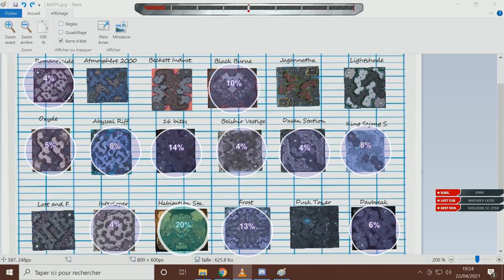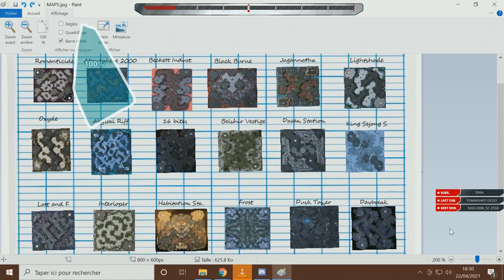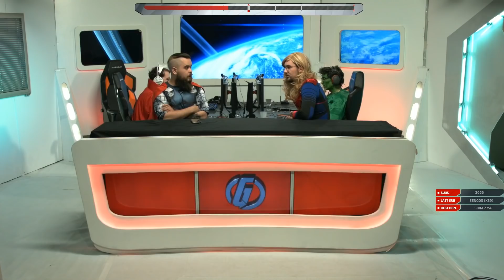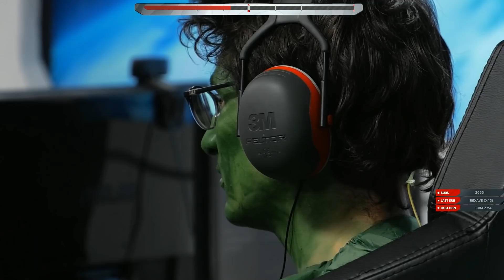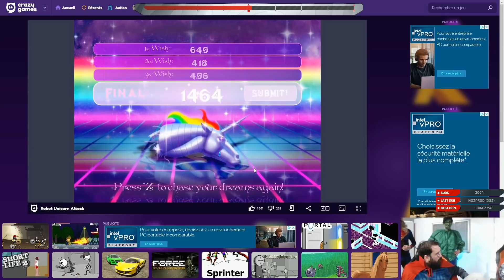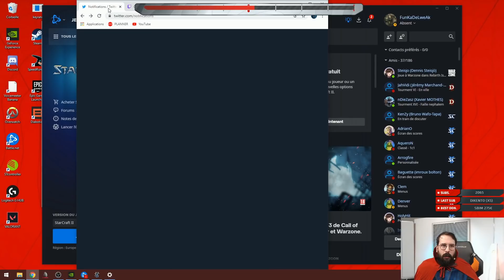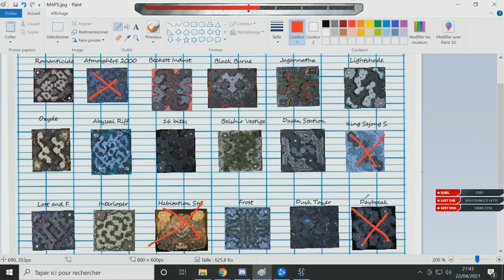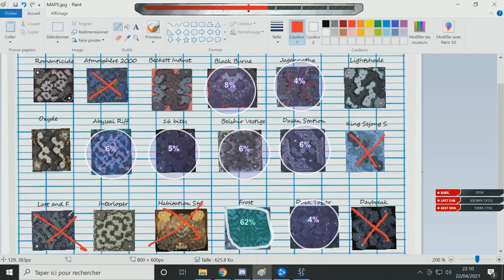Game of Troncs - S02EO6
Algost : Twitter.com/MrAlgost